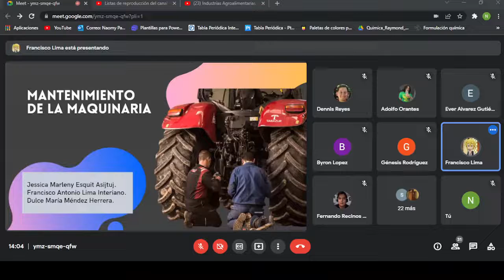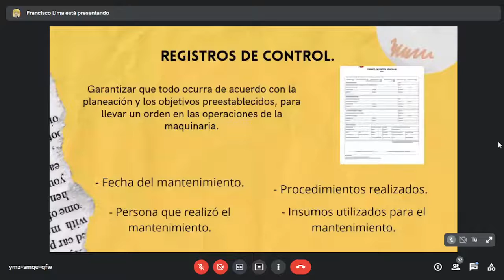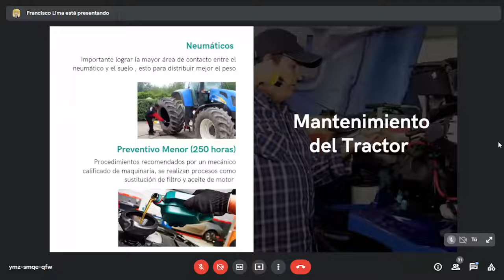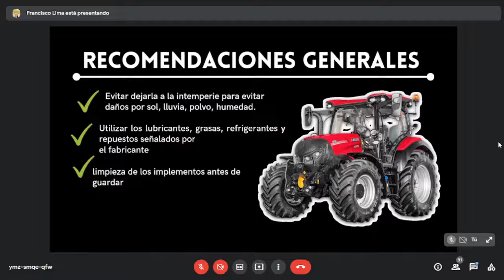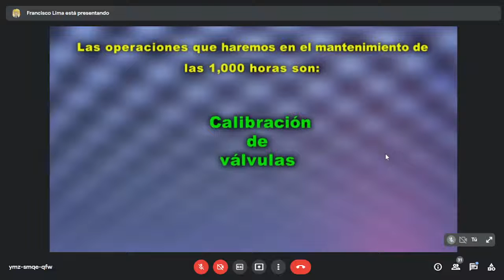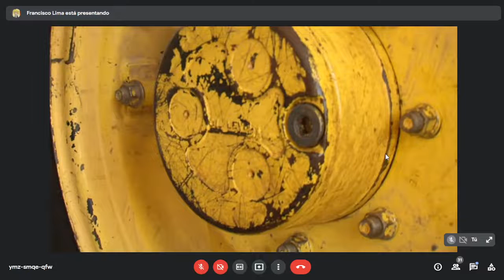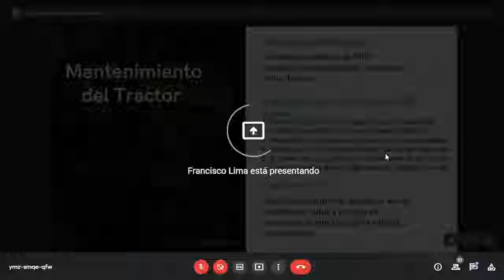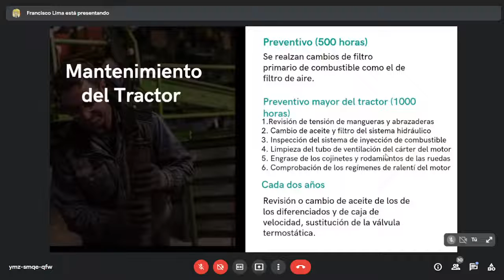Mecanización Clase 11 Vie 4 Mar